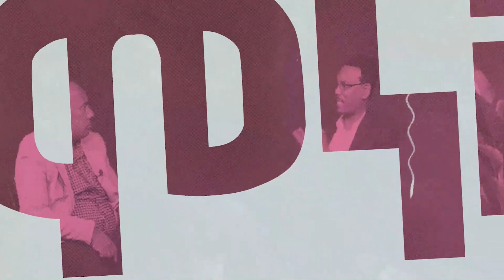ቅን ፍርድ በቤተ ክርስቲያን እና በወንድሞች መካከል//ሰሞነኛ